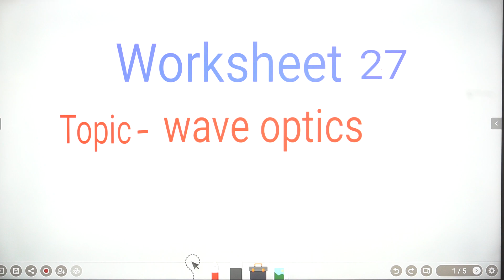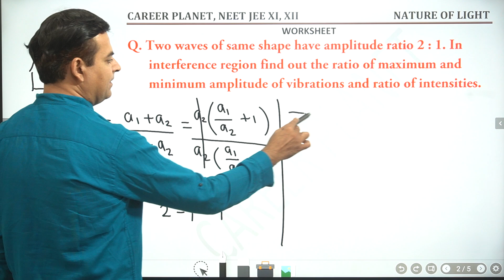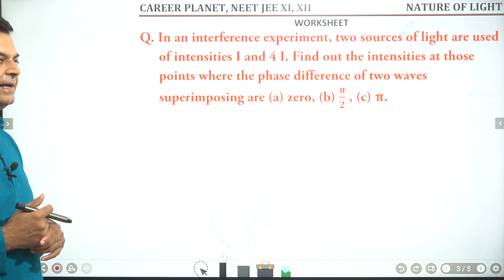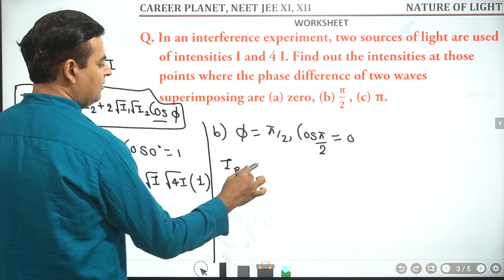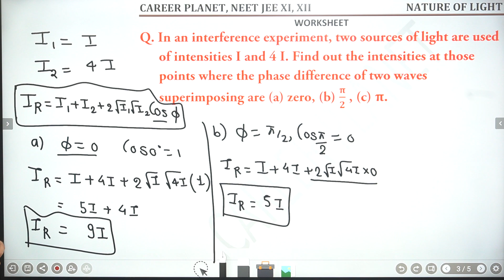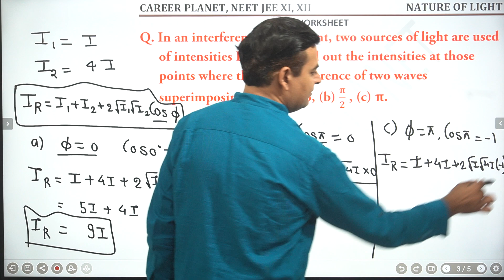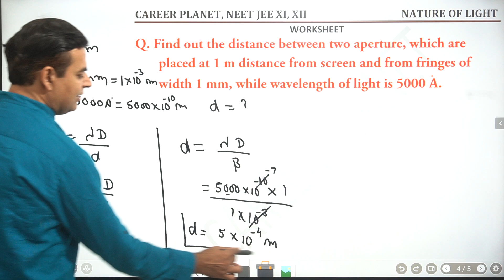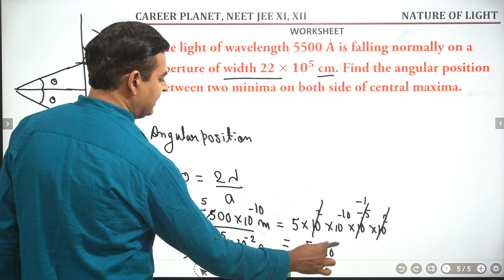physics work sheet 27 of Wave optics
numericals of Interference and Diffraction